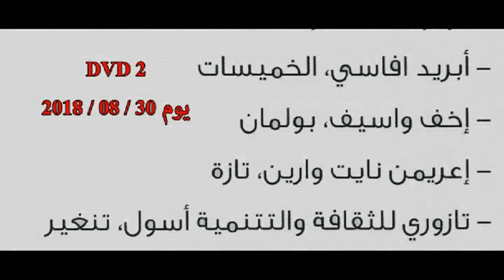ahidous "abrid afassi lkhmissat 2018 مجموعة ابريد أفاسي الخميسات